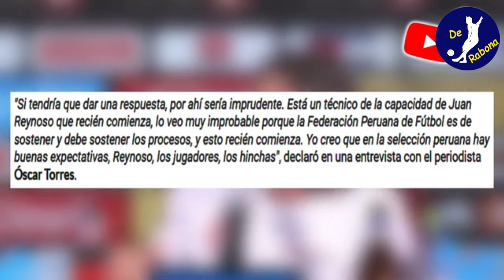NO SE OLVIDA! EL EMOTIVO MENSAJE DE RICARDO GARECA SOBRE LA SELECCIÓN TRAS DERROTA EN ELIMINATORIAS